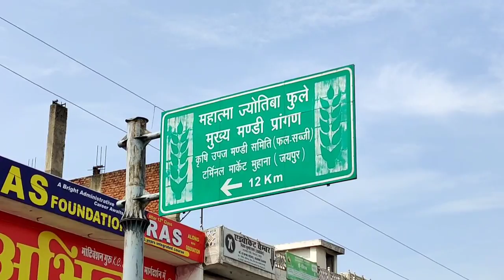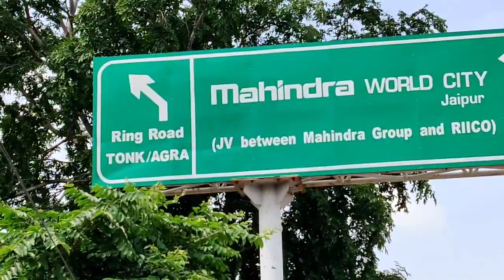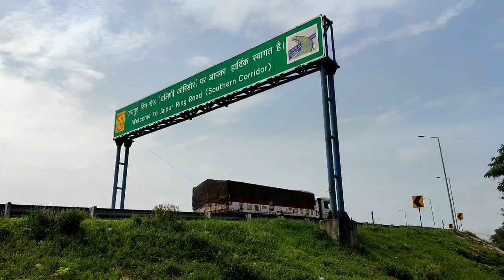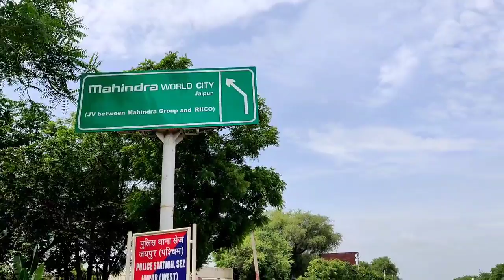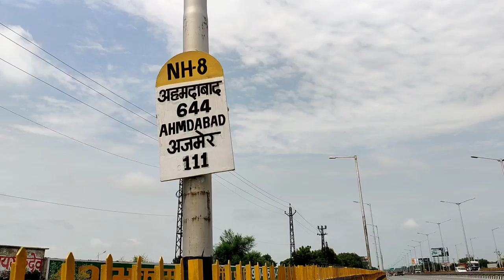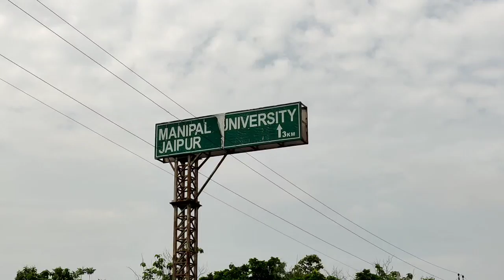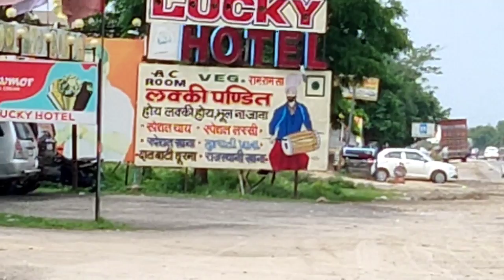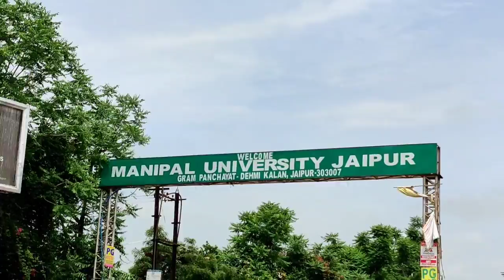Jaipur Vlog | 200 फीट बाईपास से मणिपाल यूनिवर्सिटी | Manipal University from 200 Feet Bypass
manipal jaipur
manipal
manipal jaipur
manipal university jaipur vlog
muj jaipur
vlog
solan
jaipur city
jaipur sindhi camp red light area
manipal university
muj
badrinath
jaipur hotel
jashpur
jashpur vlog
mahogani
manipal
solan city
traveller bus
jaipur city
jaora
manipal jaipur
muj
pink bus
solan
jashpur vlog
jashpur
jaipur ka red light area
jaipur hotel
chomu puliya jaipur
manipal jaipur